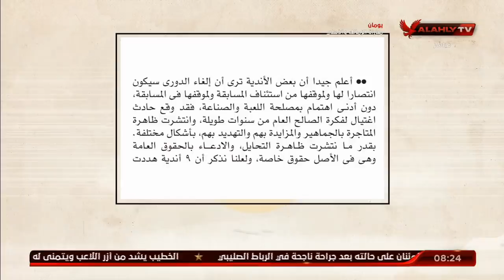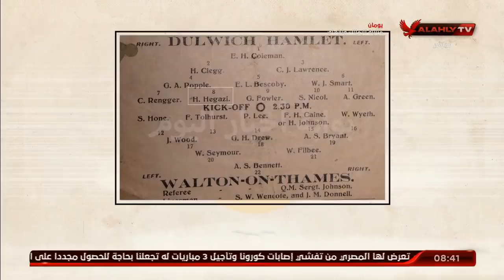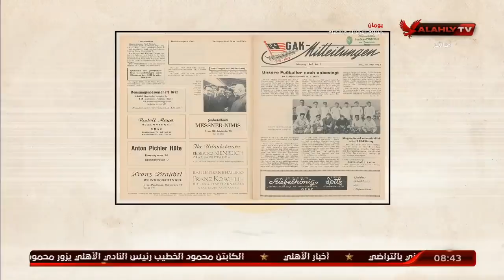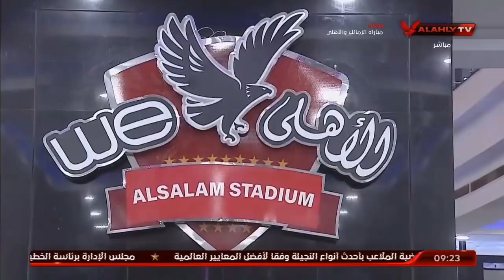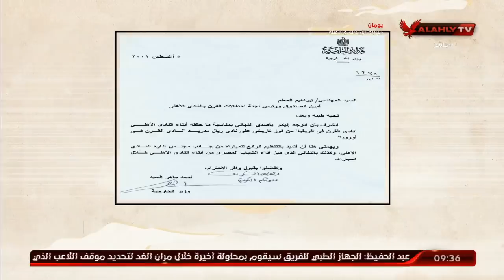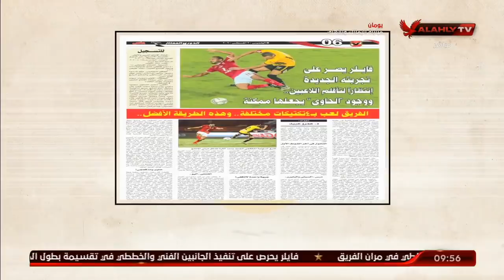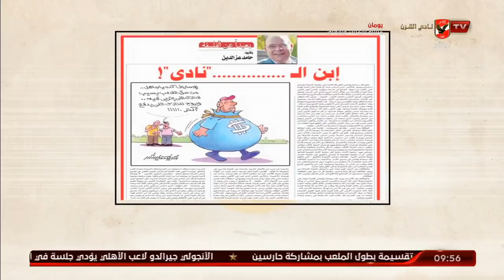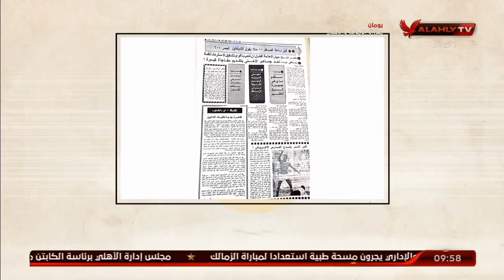حلقة ملك وكتابة | عدلى القيعى و ابراهيم المنيسى | 20-8-2020